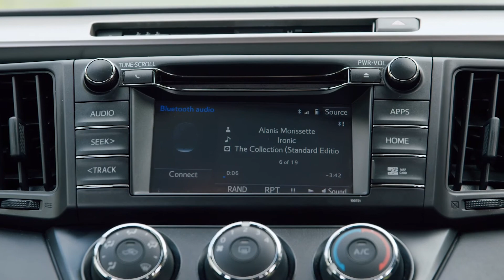Road Trip Playlists with Anne Hatchard